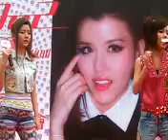BY2 一樣愛著你